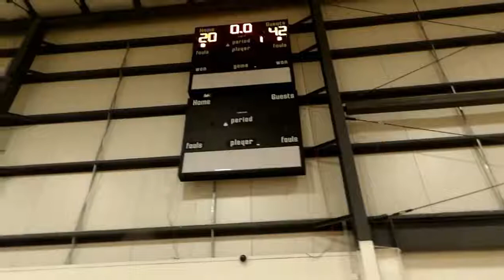All Stars v Team Destiny